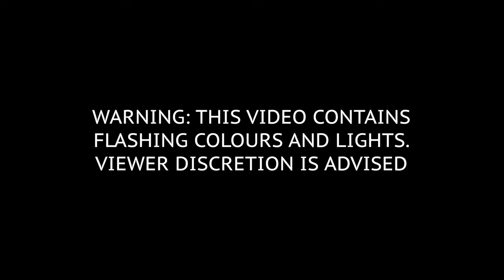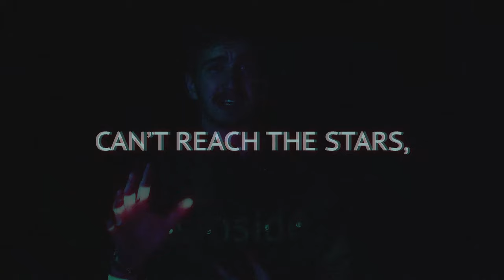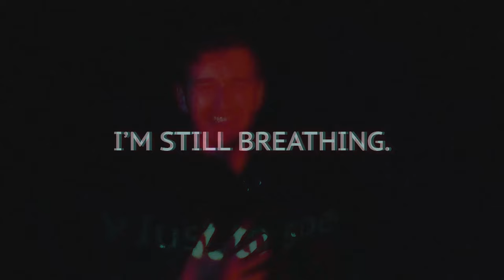Pat Mac - Wait On (Lyric Video)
The official lyric video for Pat Mac's song 'Wait On' - available on all streaming services

Director / Editor: Patrick McFadden

LYRICS:

V1:
Lets start with a little less ego, A little less emo,
A little more dossier.
Where the words I say,
The faces and names,
Come to nothing in the end.
I guess Im not,
The one I love
But who is these days?
Procrastinate my feelings for,
A mediocre day.
P:
Can't hell feel this?

C:
Wait now, wait on me.
Can you hear this? Am I speaking
Wait on now, wait on me.
Been a while and I’m still breathing

V2:
Keep on my toes,
I’m off the deep end,
There’s nowhere else to go.
Can’t reach the stars, just the ceiling but,
No better place to know.
I’m tongue tied, Uninspired and,
I’m better off left alone
So let me count the seconds and, Let them carry me home
P:
C:
After all this, I'm still breathing.
Take a hit and I'm still bleeding
Can you hear this? Am I dreaming?

B:
Caught a break but I’m still bleeding. (Wait on now, Wait on me)
Far too late, but I’m still leaving. (Wait on now, Wait on me)
Wide awake, but I don’t see it.
Far too late, but I’m still here.